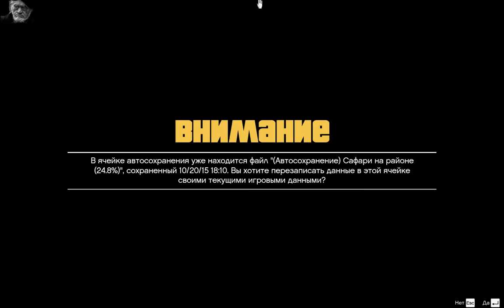GTA 5. Сюжетка. [каргабоб] # 28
не долго мучаясь, теперь у нас есть каргабоб. Если честно, Тревору бы к бортам этого вертолёта с удовольствием наверное хотелось бы прицепить пару ракетниц.